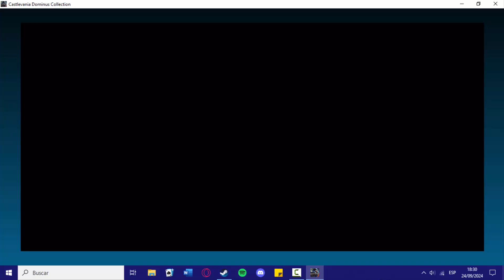Dominus, el Glifo Definitivo - Castlevania Order of Ecclesia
Comenzamos con el primer Castlevania que jugué en la DS, ¡Order of Ecclesia! Vamos a disfrutar a tope viajando con Shanoa en busca de las partes de Dominus y de quien se las ha llevado: el buen Albus.